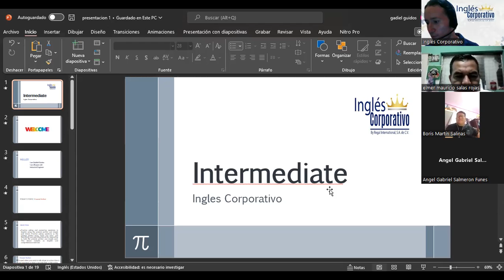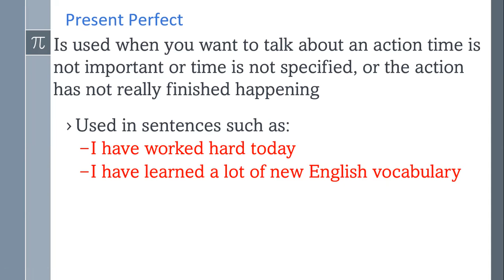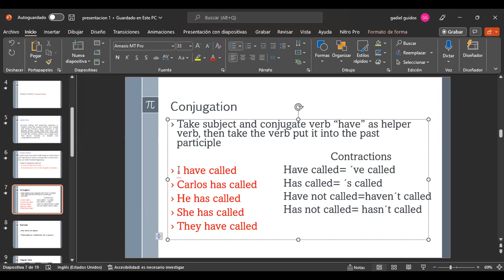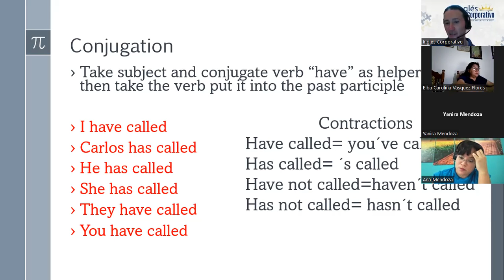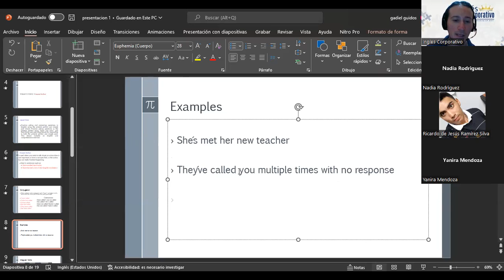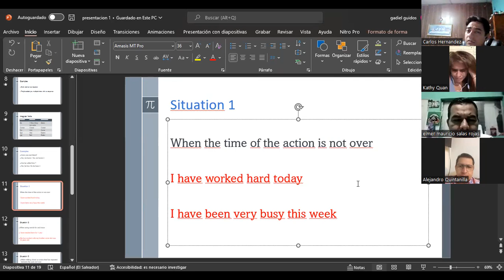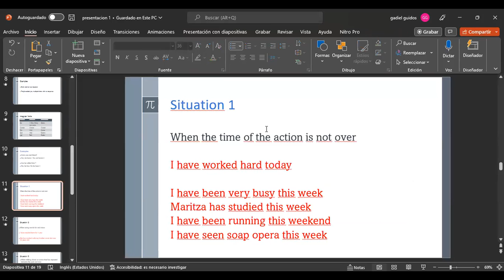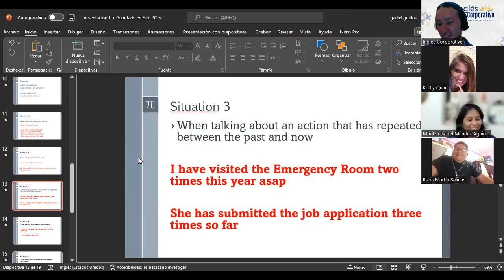Inglés Corporativo-21/10/2022-Present Perfect